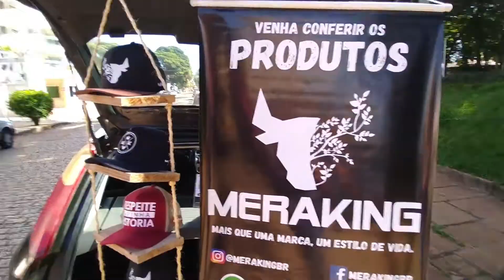PRIMEIRO DIA COM A LOJA ITINERANTE. SERÁ QUE DEU CERTO? 🤔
Falaaaaa pessoal tudo bem com vocês? Espero que sim.
Esse vídeo mostra a importância de estar em movimento. De você buscar seus objetivos.
Mesmo os dias que não saírem como o esperado, você vai ter novos aprendizados. Que vão ser fundamentais para que você possa ter os seus melhores resultados.
Deixe o seu comentário se fez sentido pra você.
Para fazer o seu pedido e seguir nossa rede social é só clicar no link abaixo.